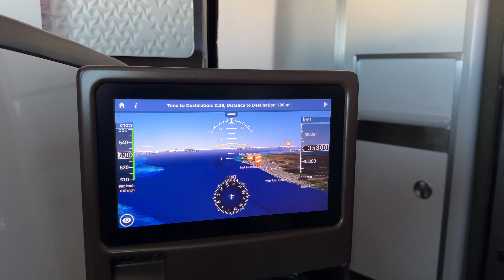Virgin Atlantic London Heathrow to Miami Florida on Boeing 787 900 VS 117 Upper Class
Experience luxury travel at its finest! Take off with us in Virgin Atlantic Upper Class as we fly from London Heathrow to Miami on the state-of-the-art Boeing 787 Dreamliner.

This video will showcase:

    Dreamliner highlights: Discover the unique features of this modern aircraft.
    Culinary delights: Take a peek at the delicious meals served on board.
    Relaxation & Service: Witness the attentive service and luxurious comfort of Virgin Atlantic.

Thinking of flying Upper Class to Miami? This video is a MUST-WATCH!

Camera: GoPro Hero 10 and iPhone 15 Pro